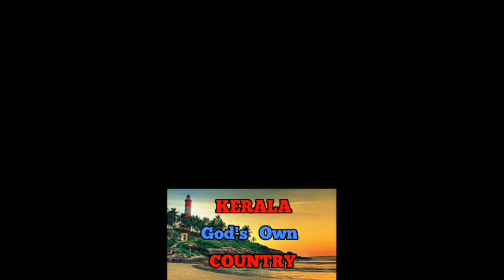👑രാജാവ്👑Oneness tourist bus heavy collection